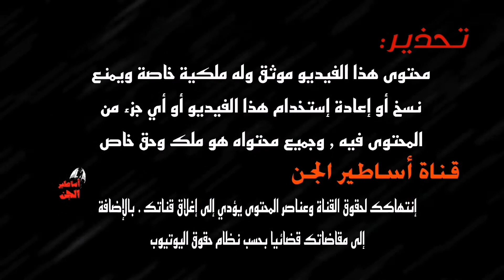هل يمكن أن تتزوج جنيه .قصه جن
هل يمكن أن تتزوج جنيه .قصه جن. زواج الجن من الأنس. تحضير جنيه للنكاح. تحضير ملك الجن ياقوت بنت الأحمر. قصه زواجي من الجنيه. الجنيه الحنونه. عالم الجن. قصص رعب. قصص مرعبه. قصه رعب حقيقيه. عالم الجن والشياطين
قناه أساطير الجن . عله اليوتيوب قناه. قصص صوتيه. و. قصص الرعب. و. قصص الجن. وكشف أسرار عن. الروحانيات. أروى في قناتكم كل ماهو. خارق للطبيه. وعالم الجن. و. الأماكن المتروكه. والمنزل والبيوت المسكونه. ونتكلم في القناه عن. السحر و. المس وغيرها و. طرق العلاج. وكما تعرفون ان. عالم الجن. مليء بالأسرار نستكشها معن ونحلل لاحدات. كل القصص بالقناه جديده. قصص مرعبه. قصص بوليسيه.قصص غريبه. قصص المتابعين
.أساطير الجن .قناه الرعب عله اليوتيوب. قصه رعب. قصه جن

  قصص وحكايات.شترك وفعل الجرس                                                                                                    قصه جن _قصه رعب_ مشاهده ممتعه